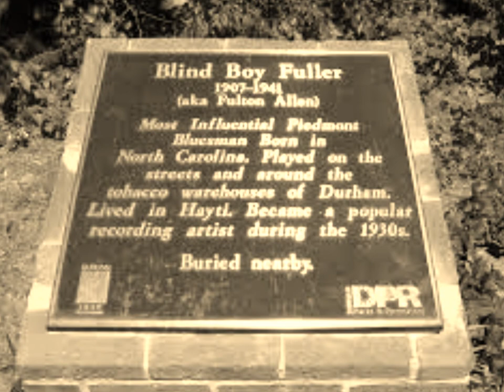Blind Boy Fuller-Cat Man Blues (take 1)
Cat Man Blues (take 1)